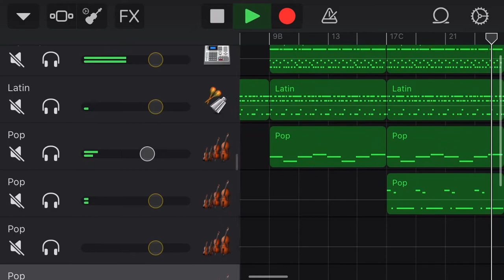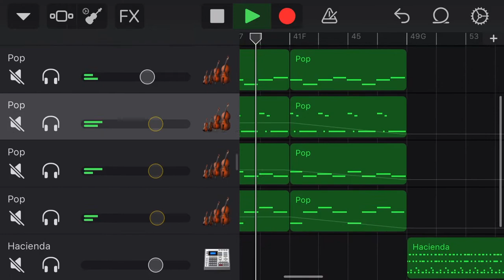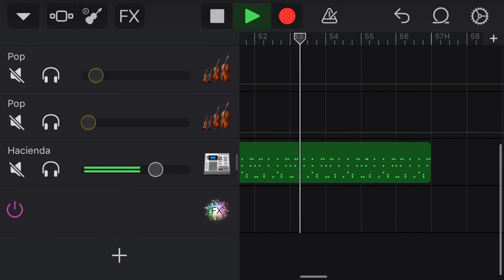GarageBand ein Versuch mit der Geige 😬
Akistylezz